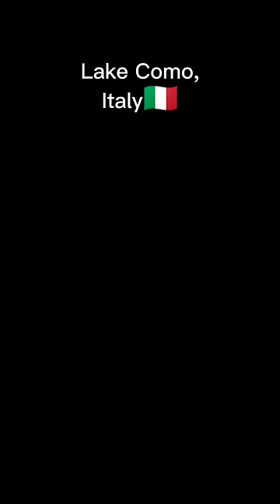Beautiful place on Italy 🇮🇹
Places on Italy 🇮🇹
- Roma City
- Como lake
- Cinque Terre

Relaxtions Video